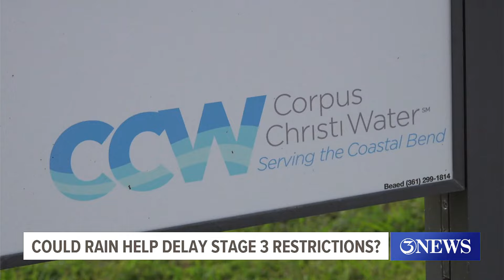Could the expected rain help delay Stage 3 restrictions?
City leaders have said that we need a significant rain event of a good 15-20 inches to fall in the right areas to make an impact on our lake levels.